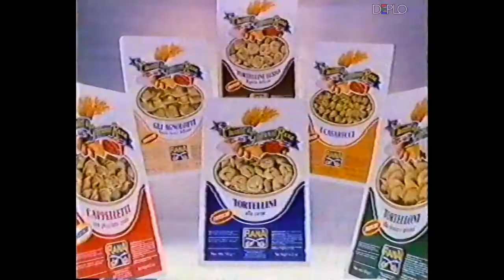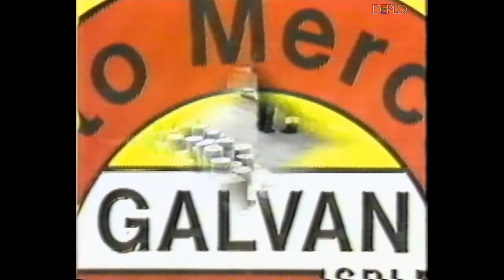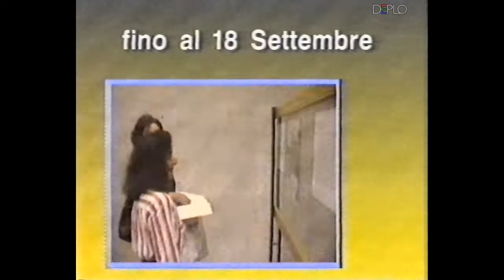30/8/1988 - Telenuovo - 4 Sequenze spot pubblicitari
Serie di 4 sequenze di spot pubblicitari, registrata dalla tv locale veneta Telenuovo (Verona) durante la serata del 30 agosto 1988 su VHS.

Contenuto delle sequenze:
00:00 - Cartello "Fine primo tempo"
00:03 - Comunicazione selezioni regionali 31° Zecchino d'Oro - Telenuovo e Rizzoli Libri
00:24 - Spot negozio idee regalo L'Idea - San Giovanni Lupatoto (VR)
00:50 - Spot festival "Canzone d'autrice" - Assessorato alla cultura Comune di Verona e Club Tenco
01:14 - Cartello "Secondo tempo"
01:22 - Spot oreficeria orologeria G.&G. Amighini - Verona
01:44 - Spot tortellini Giovanni Rana
02:14 - Spot macchina del pane Il Panettiere - Prora, Verona
02:45 - Spot liquidazione Magazzini 2C - Rivoli Veronese (VR)
03:04 - Spot supervalutazione usato su Austin Metro - Concessionaria Austin Rover Verauto - Verona
03:23 - Spot negozi di calzature Pittarello
03:37 - Spot sconti negozio attrezzature sportive Giorgio Sport - Affi (VR)
03:55 - Spot concessionario veicoli industriali Tagicar - Mozzecane (VR)
04:21 - Spot grande magazzino mobili, elettrodomestici, casalinghi e giocattoli Tutto Mercato Galvani - Villafontana (VR)
04:46 - Spot Gardaland
05:07 - Spot Hyundai Pony - Concessionaria Nuova Veronauto - Verona
05:42 - Spot pelletteria Negro - San Bonifacio (VR) e Verona
06:09 - Spot Musei di Castelvecchio e Galleria d'arte moderna di Palazzo Forti
06:32 - Comunicazione presidi medici U.L.S.S. 26 - Verona
07:06 - Spot supermercati Rossetto - Lugagnano (VR)